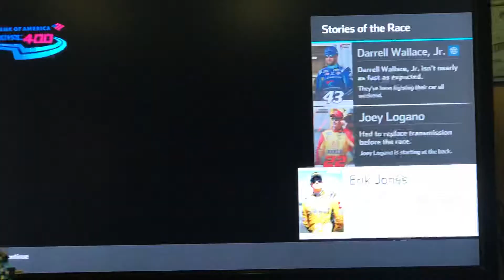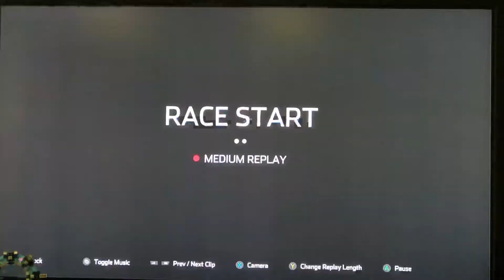NASCAR Heat 5 - Race at Charlotte Roval as Chase Elliott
I’m racing as the #9 Napa Auto Parts Chevy (Again).